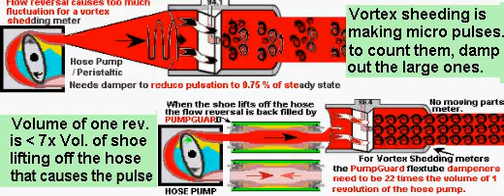PUMP WITH VORTEX SHEDDING METER APPLICATION